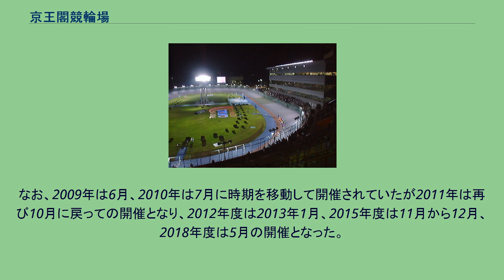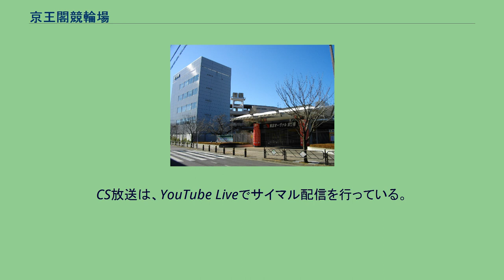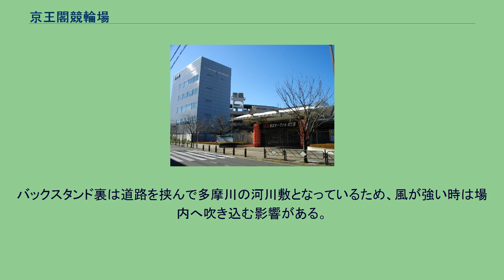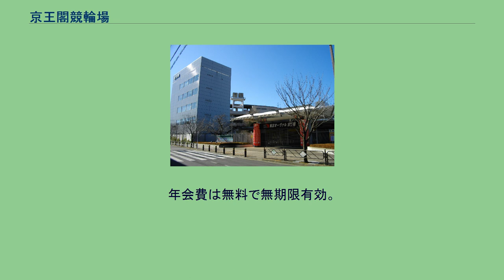京王閣競輪場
京王閣競輪場（けいおうかくけいりんじょう）は東京都調布市にある競輪場。
通称は東京オーヴァル京王閣（TOKYO OVAL KEIOKAKU）。
施設所有は株式会社京王閣。
主催は東京都十一市競輪事業組合。
競技実施はJKA東日本地区本部関東支部。
レース実況は多摩川電気で担当は岩井憲一。
本項では2014年3月30日より場内に開設される地方競馬の場外勝馬投票券発売所であるofft京王閣（オフトけいおうかく）についても記述する。
京王閣競輪場は1949年9月24日に開設された。
もともと敷地は、旧京王電気軌道（現在の京王電鉄の前身）が開設した遊園地「京王閣」であったが、終戦直後に当時の東京急行電鉄（1944年京王電気軌道は東京急行電鉄に合併）が京王閣の敷地の一部を売却し、競輪場が開設された。
この経緯により、かつて記念競輪の優勝者には当時の京王帝都電鉄よりトロフィーが贈呈されていた。
1953年6月16日第9競争にて、一着に入った選手を走路妨害で失格処分としたところ、不満を感じた観客約400人が走路へなだれ込み審判長に対し殴る蹴るの暴行に及んだ。
駆け付けた警察の介入により観客4人が暴行、器物損壊の疑いで逮捕された。
開設から、かつての後楽園競輪場に次ぐ都心からの利便性があったことから常にファンでにぎわい、1972年1月3日には、1日の入場者数としては史上最高の72,657人を記録した。
近年まで入場者数の多さにもかかわらず、施設面では前時代的な雰囲気を漂わせていたことで知られていたが、21世紀に入り場内スタンドの大規模な改修が行われ、その直後の2001年（平成13年）にGIIの共同通信社杯競輪が開催された。
その後は2003年・2006年・2009年・2012年・2015年にKEIRINグランプリが、2013年にオールスター競輪が、2015年・2017年・2021年には日本選手権競輪がそれぞれ開催された。
他にも、2015年には日韓対抗戦競輪を開催している。
記念競輪 (GIII) の名称は「ゴールドカップレース」で、2018年までの開催2日目のシード優秀競走は競輪場の通称にちなんで「東京オーヴァル賞」の名称で行われていた。
毎年10月に開催されるのが通例となっている。
なお、2009年は6月、2010年は7月に時期を移動して開催されていたが2011年は再び10月に戻っての開催となり、2012年度は2013年1月、2015年度は11月から12月、2018年度は5月の開催となった。
2002年10月29日からはナイター競走を｢TOKYOミリオンナイトレース｣として実施している。
そして2004年7月からはA級ツイントーナメントを前半が「イレブンカップ」後半が「オーヴァルカップ」の名称で実施していたが2005年6月24日を以て終了した。
トータリゼータシステムは富士通フロンテックを採用している。
1991年9月に全国の競輪場で始めてマークシート方式を導入した。
なお2009年11月16日より重勝式投票にあたるKドリームスの発売を開始したが、この時にセガサミーホールディングスの子会社であるサミーネットワークスが『競輪TOWN』という独自の投票サイトを立ち上げている。
CS中継の制作は、多摩川電気が担当している。
現在のメインMCは中田まみが主に担当しているが、中田が担当出来ない場合は江藤みきや津田三七子が担当している。
解説は、恩田繁雄・山口健治・後閑信一が担当する事が多い。
CS放送は、YouTube Liveでサイマル配信を行っている。
また2021年6月からは、CS中継とは別にYouTube Liveで独自配信を開始した（それまでも、グレードレースの場合は独自で配信を行っていた）。
かつてマスコットキャラクターとして怪獣をモチーフとした「ジャン太」がいたが、現在は使われていない。
1周400m。
緩和曲線はマッコーネル（マッコンネル）。
クセがなく直線の長さも標準的なバンクだが、カントが若干緩く全速で外側に膨れる傾向があり、併走時にはイン側有利。
バックスタンド裏は道路を挟んで多摩川の河川敷となっているため、風が強い時は場内へ吹き込む影響がある。
ただし地理的に内陸部のため、常に風が吹くようなことはない。
大画面映像装置は1センターに設置されている。
なお、以前は500型相当のスクリーンが使用されていたが、2015年10月19日の開催から完全デジ...